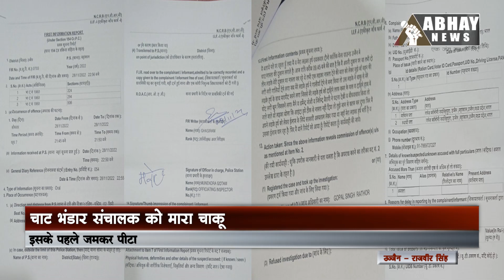Ujjain News: कार्तिक मेले में गराडू की दुकान संचालक को जमकर पीटा फिर मारे चाकू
Incoming Search Terms: MP News, Madhya Pradesh News, MP News Live, Hindi News, Local News, Latest Hindi News, MP News Channel